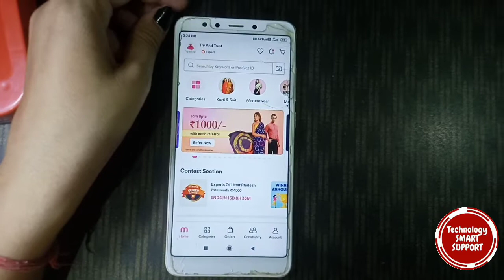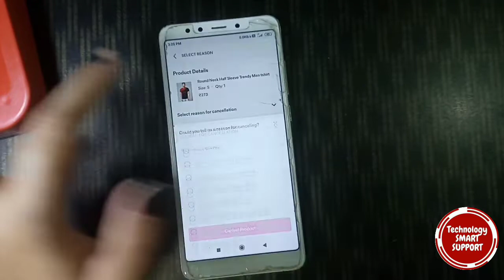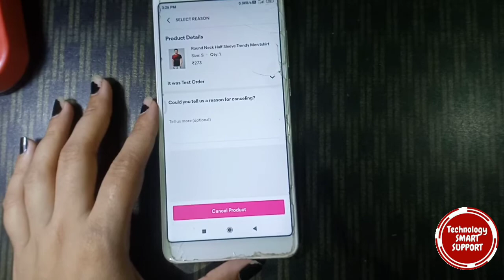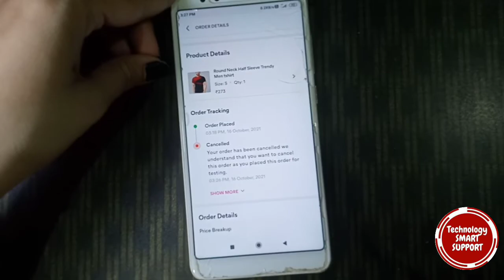Meesho me shipped order cancel kaise kare | Meesho me order cancel kaise kare 2021Return/ exchange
Meesho me shipped order cancel kaise kare | Meesho me order cancel kaise kare 2021

Friends aaj ki is video me mai aapko meesho me order cancel kaise kare ye btane ki kosis ki hu. I hope Aapko ye video jarur Pasand aayega.

☑️ your queries👇

Meesho me order cancel kaise kare
how to cancel order in Meesho
how to cancel orderin meesho
meesho me order kaise cancel kare
Meesho me order cancel kaise kare 2021 Meesho me order cancel ka option kaise laye
Meesho me order cancel kaise hota hai Meesho me order cancel kaise karna hai
Meesho me order cancel karne Ke liye kya karna chahiye
how to cancel order in meesho app
Meesho app Me product cancel kaise kare
Meesho me product cancel ni ho rha
Meesho me product cancel ni ho rha kya kare
Meesho app information
Meesho app me cancel ni kr pa rhe
meesho ka order cancel kaise kare
meesho se order kaise cancel karte hai 2021
meesho order cancel process
how to cancel order on meesho app
Meesho app se product cancel kaise kare meesho order cancel kaise karte hai
meesho order cancel 2021
how to cancel meesho order product
meesho app se product kaise cancel karte hai order cancel on meesho
Meesho me order cancel nahi ho raha kya kare